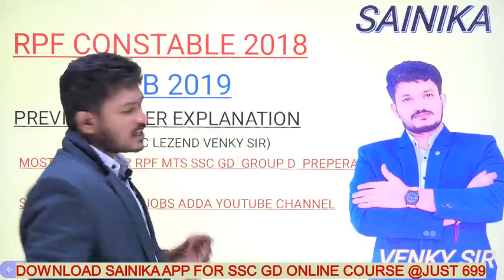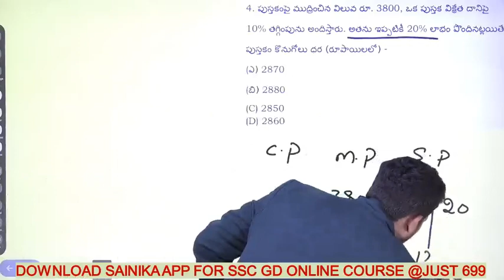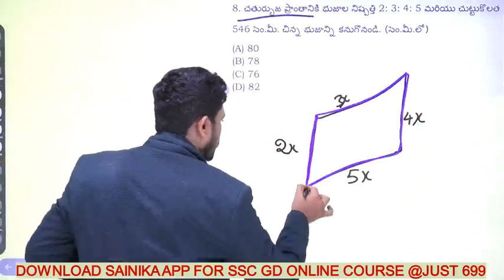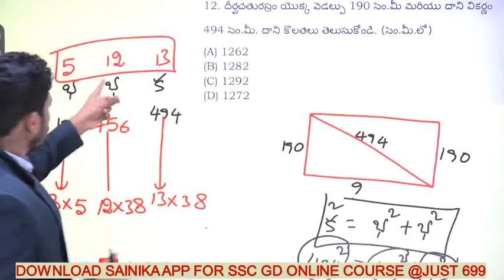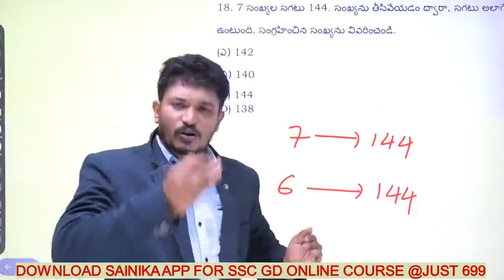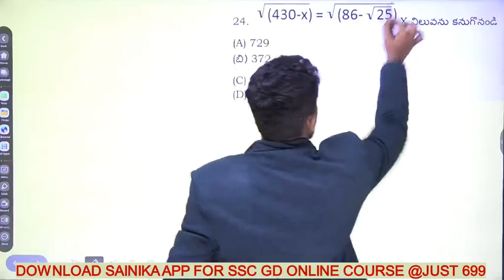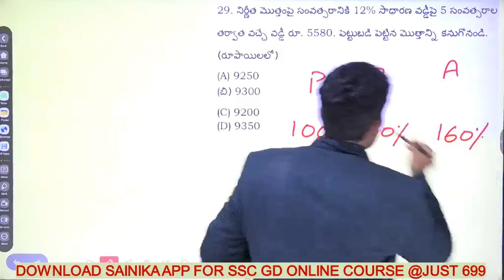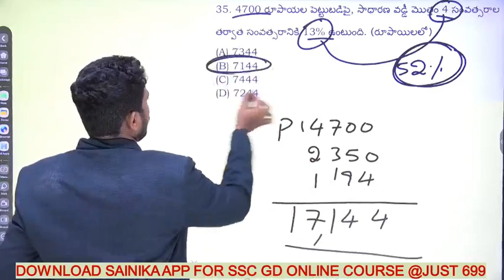RPF 2023 నోటిఫికేషన్ || RPF PYQs Arithematic పూర్తి వివరణ తెలుగులో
SSC GD కానిస్టేబుల్ English Grammar|Mimicry Style లో అదరగొట్టారు |SSC GD 2024ssc gdSSC GD BEST ONLINE COURSE తెలుగులోSSC GD నోటిఫికేషన్ 2024Ssc gd 2024 వెయిటేజీSSC GD English Grammar Ssc gd practice set rojgar with ankitSsc gd 2024 arithmetic తెలుగులోEnglish grammar correction of sentencesSSC GD 2024 English Grammar తెలుగులో ssc gd englishSsc gd synonyms and antonyms  తెలుగులోssc gd english classenglish for ssc gdssc gd english paper
SSC GD నోటిఫికేషన్ 2024 Practice Set 6|SSC GD అన్ని PYQలు

SSC GD 2024 ప్రాక్టీస్ Test 5| SSC GD 2024 నోటిఫికేషన్ Release Details

SSC GD Constable చాప్టర్ వైజ్ వెయిటేజీ| SSC GD 2024 నోటిఫికేషన్ లో Job మనదే

Download SAINIKA app for SSC GD RPF ONLINE course
just 599 rs

SSC GD 2024 నోటిఫికేషన్ ప్రాక్టీస్ Test 4
SSC GD 2024 నోటిఫికేషన్ ప్రాక్టీస్ Test4 bilingual|SSC GD నోటిఫికేషన్ వివరాలు

SSC GD నోటిఫికేషన్ 2024 Arithmetic classes| HCF LCM Basic Concept for SSC GD 2024

SSC GD 2024 ప్రాక్టీస్ Test 3| SSC GD 2024 Best కోర్సు Festival Offer
SSC GD 2024 నోటిఫికేషన్ ప్రాక్టీస్ Test 3| SSC GD 2024 ప్రాక్టీస్ Bits ఇంగ్లీష్ / తెలుగు

ractice Test 2 SSC GD 2024| SSC GD previous questions| SSC GD 2024 నోటిఫికేషన్
SSC GD 2024 ప్రాక్టీస్ Test 1
SSC GD Practice Test 1

kindly register for Festival offer on SSC GD COURSE at watsap 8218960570
75768 పోస్టులతో  SSC GD 2024 నోటిఫికేషన్ | SSC GD నోటిఫికేషన్ vacancy Details

✍️ *SSC GD 2024  Practice test Part - 1 Telugu  ప్రాక్టీస్ టెస్ట్ తెలుగు లో..**

This exam is in Telugu posted by SAINIKA app

Pass Marks : 40%

SSC GD constable 2024 ఆన్లైన్ కోర్సు EM/TM| SSC GD 2024 నోటిఫికేషన్

SSC GD Preparation Best Strategy| SSC GD 2024 Master Plan తెలుగులో

Download SAINIKA app
For SSC GD PREPERATION

💥💥watsap 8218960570 for SSC GD RPF ONLINE course launching offer💥💥💥

 *SSC GD Constable 2024 నోటిఫికేషన్| SSC GD 2024 పూర్తి సిలబస్ వివరణ తెలుగులో*💥💥
Part 2👇

part 1 👇
 *SSC GD 2024 సిలబస్ విశ్లేషణ| SSC GD Exam Chapterwise Marks weightage*💥💥

SSC GD JOB కొట్టాలంటే ఇలాంటి వీడియోస్ తప్పకుండ చూడాలి
Download SAINIKA app

SSC GD NOTIFICATION
SSC GD 2024 CACANCY
SSC GD APPLICATION
SSC GD 2024 NOTIFICATION
SSC GD 2024 నోటిఫికేషన్
SSC GD సిలబస్
SSC GD EXAM GUIDANCE
SSC GD PREPERATION TIPS
RPF NOTIFICATION STRATEGY
SSC GD EXAM PREPERATION STRATEGY
ssc gd notification full details in Telugu
ssc gd constable recruitmentSSC GD best Preparation Strategy తెలుగులోSsc gdSsc gd notification 2024 పూర్తి వివరాలు Ssc gd cut off 2023Ssc gd new vacancy 2023-24 పూర్తి వివరాలు Sainika jobs addaRailway new vacancy 2023Sainik online classesSsc gd syllabus explanation తెలుగులోప్రాక్టీస్ Test 2 SSC GD నోటిఫికేషన్ SSC GD Constable ప్రిపరేషన్ planSSC GD 2024 నోటిఫికేషన్ తెలుగులోSsc gd arithmetic syllabus తెలుగులో SSC GD సిలబస్ తెలుగులోSSC GD కట్ ఆఫ్ 2024Ssc gd age relaxation 2024Ssc gd vacancy 2024 తెలుగులోRpf notification 2023 in telugurailway new vacancy 2023Ssc gd సిలబస్ విశ్లేషణంrailway new vacancy 2023 update